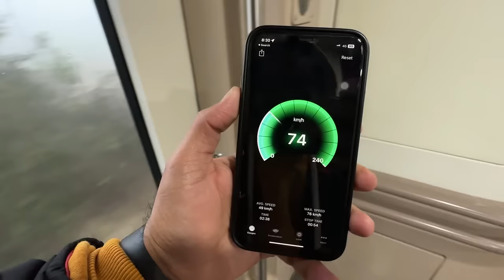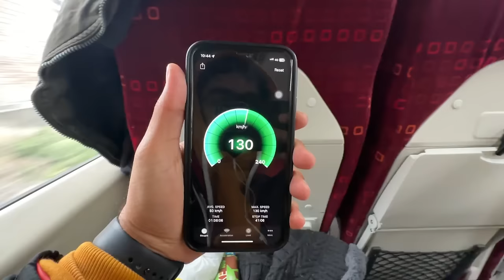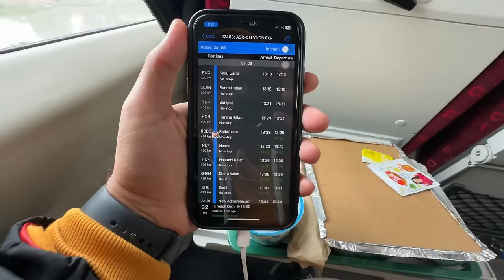Delhi Amritsar Vande Bharat Express First Commercial Journey with Food Review Bullet Train to Punjab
Delhi Amritsar Vande Bharat Express First Commercial Journey | Punjab’s First Vande Bharat

Darbhanga to Delhi Amrit Bharat Express Train Journey | Vande Sadharan Train | Amrit Bharat Express

Part 1 - Mumbai to Goa Cruise Inaugural Journey | India’s Largest & 7 Star Luxurious Costa Serena Cruise😍

Part 2 - My Most Expensive Luxurious Cruise Journey 😱| Mumbai to Goa Cruise with Complete Details - Part 2

Most Exclusive Jio World Plaza Mall Tour | India’s Luxurious Expensive Mall | Jio World Plaza Mumbai

Delhi to Katra in Luxurious Volvo 9600 Sleeper Bus | दिल्ली से श्री माता वैष्णो देवी कटरा